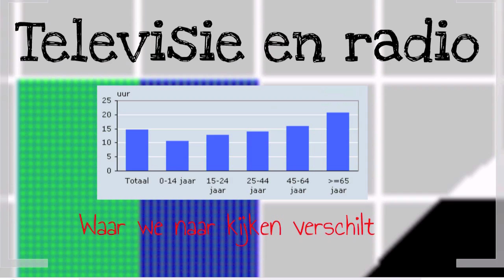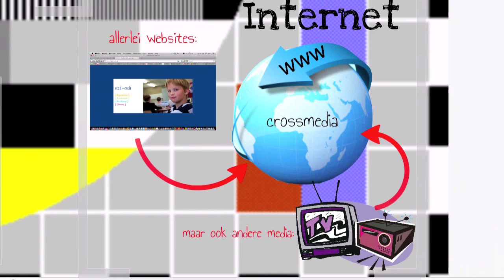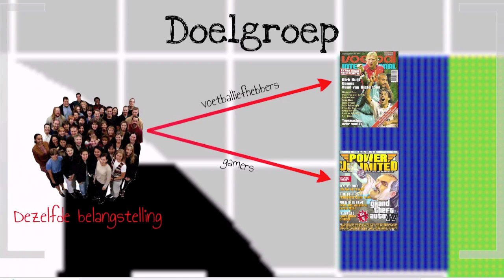MA2 Media H2 tv, radio, kranten en internet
De uitleg bij Maatschappijleer 2, thema Media, H2 tv, radio, kranten en internet.